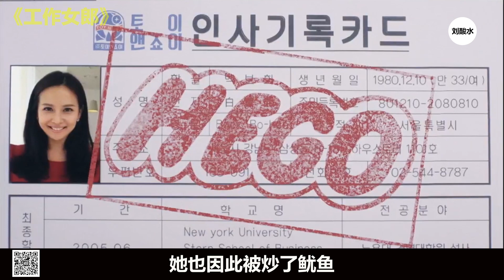【內涵電影】冷淡女強人親自體驗“特殊玩具”，丈夫從此苦不堪言。《工作女郎》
妳的肯定是我最大的動力ヾ(๑╹◡╹)ﾉ"